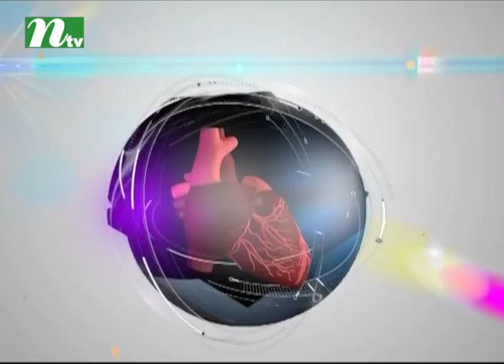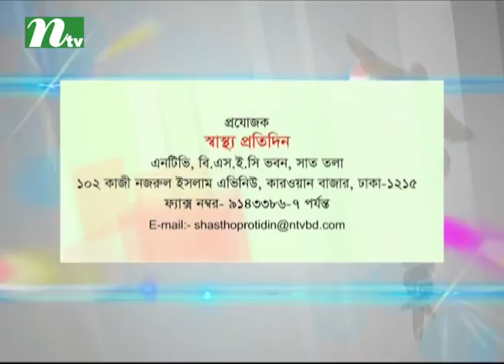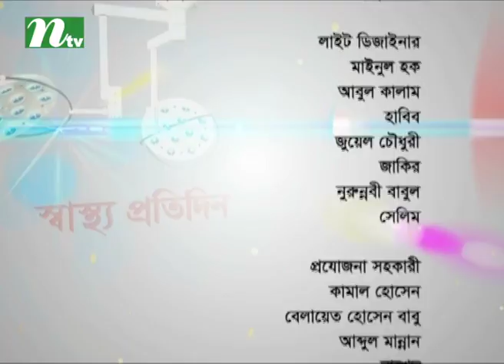Shastho Protidin, EP 2821 | What is the state of mental health in Bangladesh ?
CAST